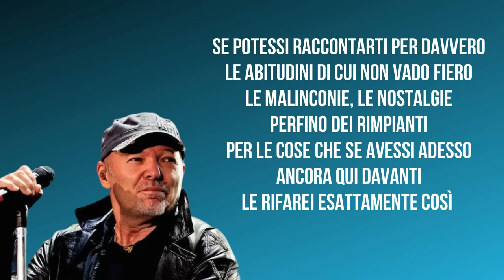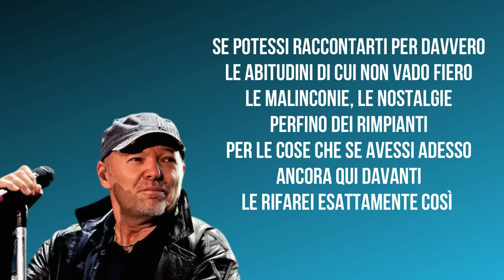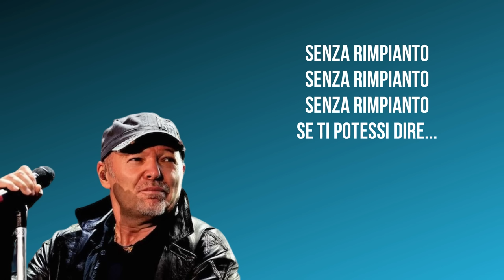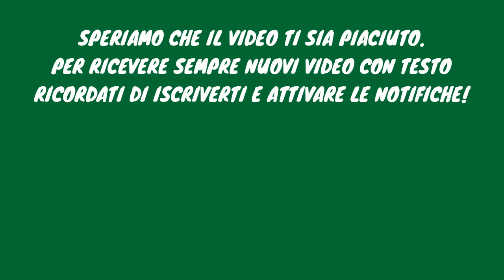Vasco Rossi - Se ti potessi dire (Testo/Lyrics)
Video con testo della nuova canzone di Vasco Rossi - Se ti potessi dire